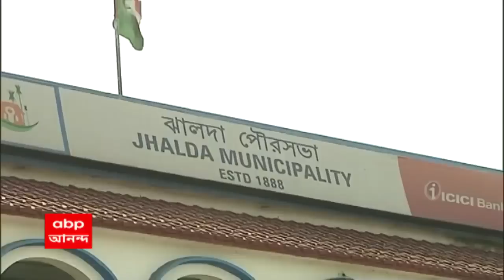Jhalda News: ঝালদা পুরসভা নিয়ে ফের আদালতের দ্বারস্থ কংগ্রেস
ঝালদা পুরসভা নিয়ে ফের আদালতের দ্বারস্থ কংগ্রেস। সিঙ্গেল বেঞ্চের নির্দেশকে চ্যালেঞ্জ করে ডিভিশন বেঞ্চের দ্বারস্থ কংগ্রেস। জেলাশাসককে পুরসভার মাথায় বসানোর সিদ্ধান্তকে চ্যালেঞ্জ। রাজ্যের প্রশাসক বসানোর সিদ্ধান্তর ওপর অন্তর্বর্তী স্থগিতাদেশ বিচারপতি অমৃতা সিন্হার। পরিবর্তে জেলাশাসককে পুরসভার দায়িত্ব সামলানোর নির্দেশ দেয় আদালত। সেই সিদ্ধান্তকে চ্যালেঞ্জ জানিয়ে ডিভিশন বেঞ্চের দৃষ্টি আকর্ষণ কংগ্রেসের আইনজীবীদের। মামলা দায়েরের অনুমতি আদালতের, সোমবার শুনানির সম্ভাবনা।